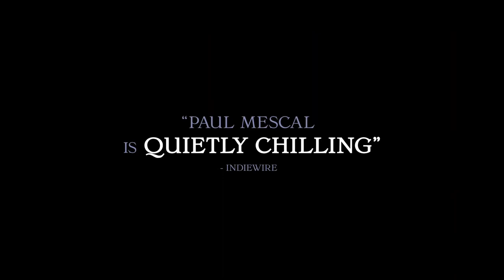God’s Creatures Official Trailer (2022) | CinemaxNG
Check out God's Creatures Official Trailer starring Emily Watson, Paul Mescal, and Aisling Franciosi!

Release Date: September 30th
Starring: Aisling Franciosi, Andrew Bennett, Barry Barnes, Brendan McCormack, Declan Conlon, Emily Watson, Enda Oates, Isabelle Connolly, John Burke, Leah Minto, Marion O’Dwyer, Micheál Brennan, Paul Mescal, Philip O’Sullivan, Sarah Kinlen, Steve Gunn, Toni O’Rourke, Wendy Dynan Gleeson
Directed By: Anna Rose Holmer, Saela Davis
Overview:  God's Creatures is a psychological drama film directed by Saela Davis & Anna Rose Holmer. In a windswept fishing village, a mother is torn between protecting her beloved son and her own sense of right and wrong. A lie she tells for him rips apart their family and close-knit community in this tense, sweepingly emotional epic.